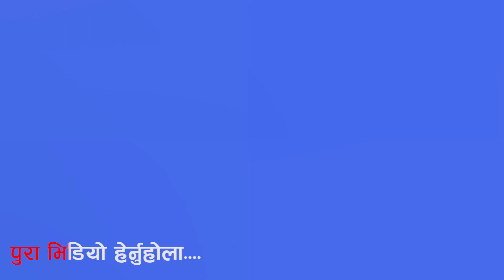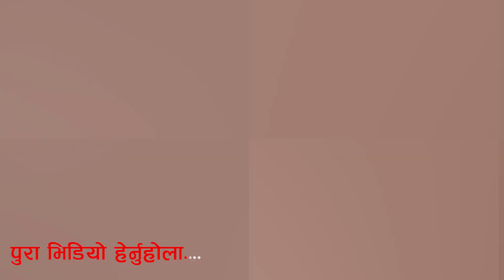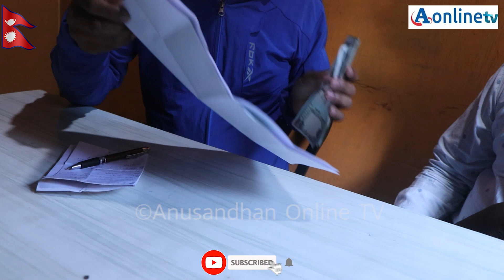प्रधानमन्त्रिकै गाउँमा घु, स लिँदा मालपाेतका कर्मचारी